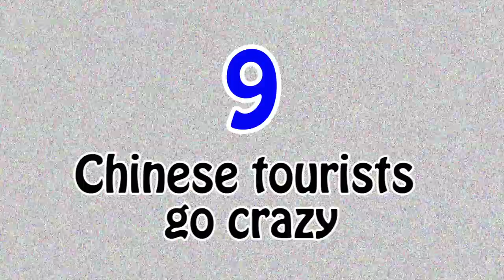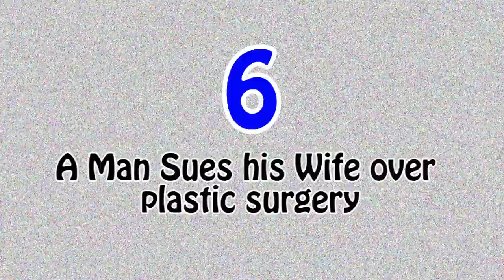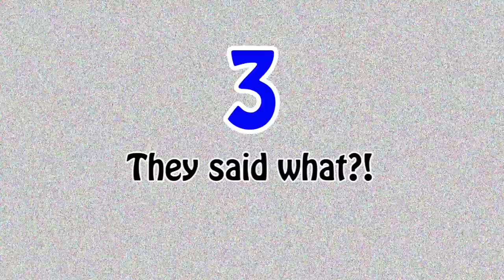Top 10 Craziest Stories from China in 2013 | China Uncensored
Mysterious Ooze? A man suing his wife over secret plastic surgery? Execution porn?! These are just a few of the craziest stories that came out of the Middle Kingdom last year. Let's kick off the New Year with a look back at the top ten wildest stories from China. And you won't believe some of the stuff that was caught on camera.

Endangered Species: It's What's for Dinner!

Spoiled Chinese Girl Says Her Daddy Will Kill You

China's Xinhua Mistakes Execution Fetish Porn for Real Execution

Guess What's Washing Up in In China's Rivers Now?